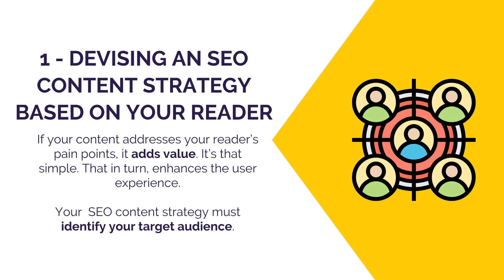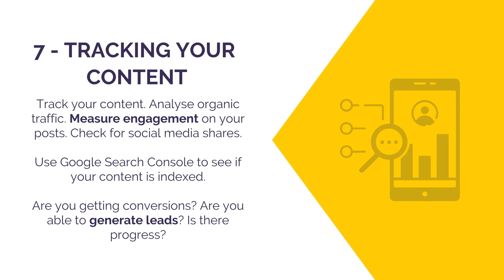7 SEO Content Strategies That Work in 2021 (And Why You Need A Content Strategy To Succeed!)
A winning SEO content strategy in 2021 is tough as nails. But it’s almost guaranteed to generate traffic.

Therefore, you need to understand the many factors that make for winning content. More importantly, you must know how to strategise it to boost your SEO efforts.

And that’s precisely what we are going to look at today.

Who are we? 👇👇

Rockstar Marketing rocks the digital marketing world like no other. We're a digital marketing agency in Birmingham, United Kingdom.

Services offered:
- Facebook advertising
- Google PPC management
- LinkedIn advertising
- Search Engine Optimisation (SEO)
- Email marketing
- Website design

Rockstar Marketing has worked with clients worldwide on their digital marketing goals. We work with businesses small and large, in order to get more leads and sales for your business.